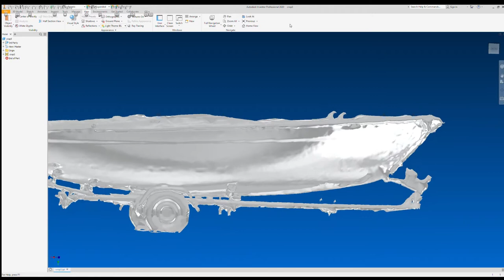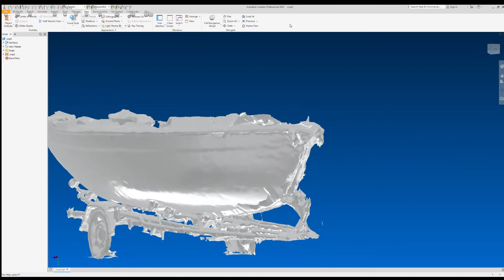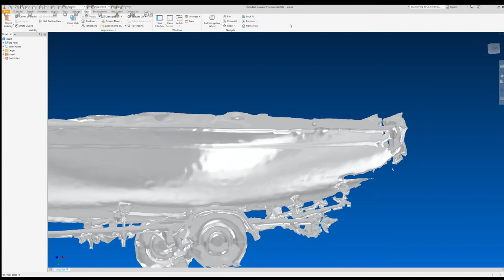3D Scan Sailfish 18 underside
Solution to photometri scan of shiny boat.
3D scan from pictures done with Meshroom (Free ware)
Result shown imported into Inventor for future projects.